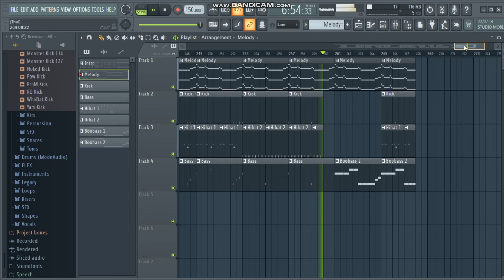Lil Nas X, Jack Harlow - INDUSTRY BABY ( VXT RCRD x ThanhTien Remake )